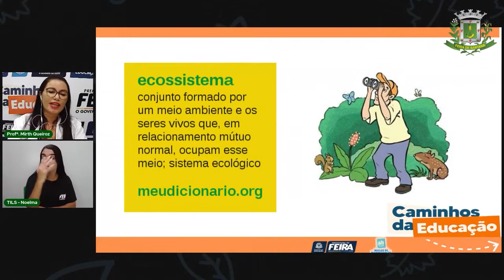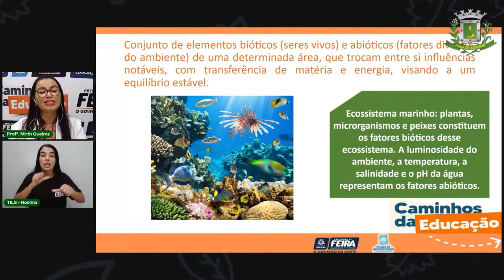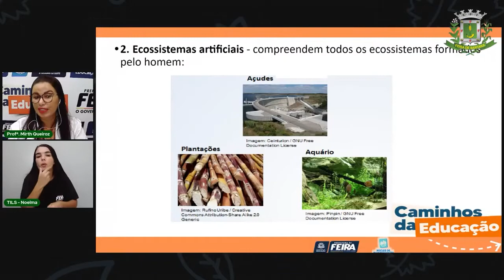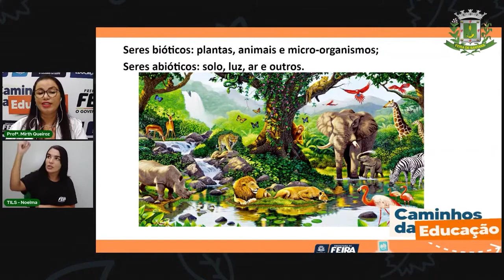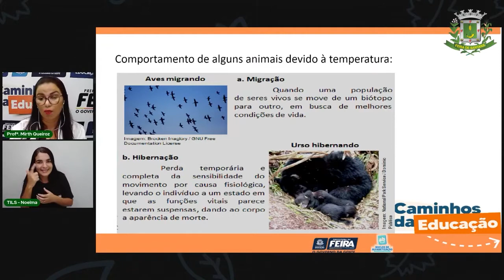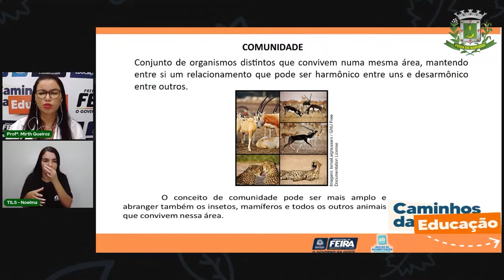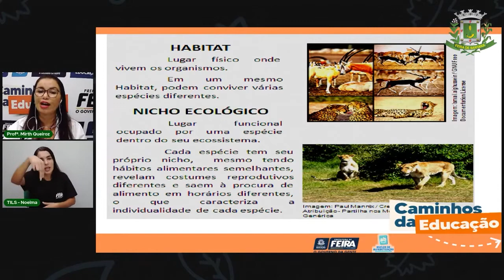Aula 18 4ºAno Matemática e Ciências da Natureza - Ecossistema. Profª Mirth Queiroz